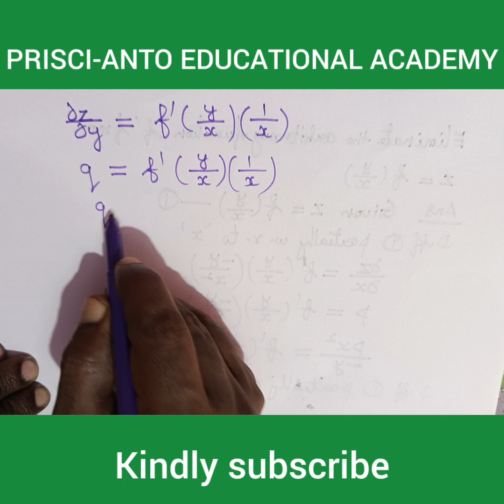Elimination of arbitrary function###example###problem######